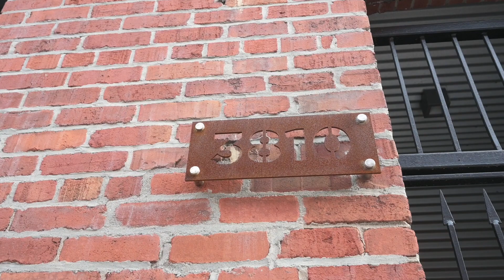3810 Rue Saint-Ambroise, Montréal